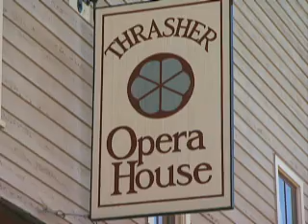Heidel House Resort Area Activities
An overview of things to do in beautiful Green Lake, WI during your stay at Heidel House Resort & Spa.  Highlights include Thrasher Opera House, the Golf Courses of Lawsonia, fishing, biking, golfing, shopping, canoeing and kayaking.  Come explore Green Lake today!